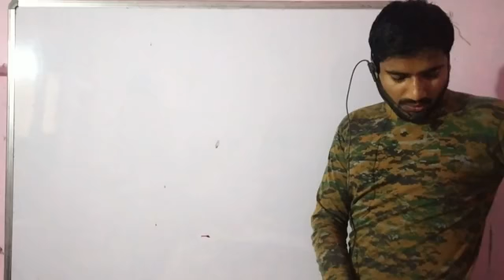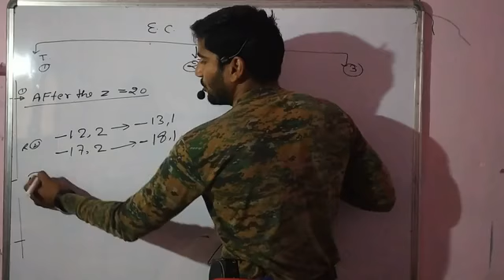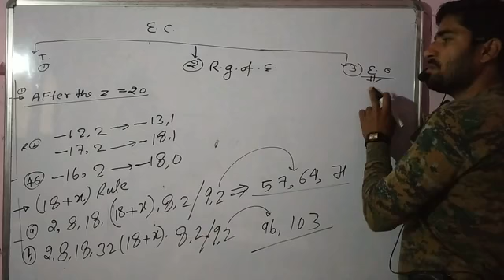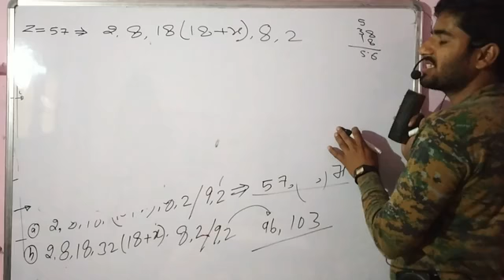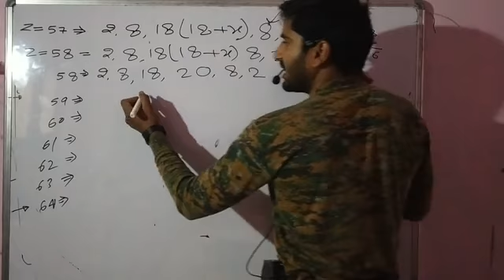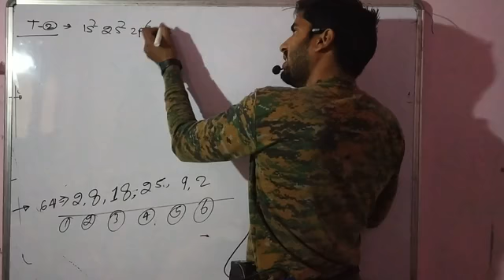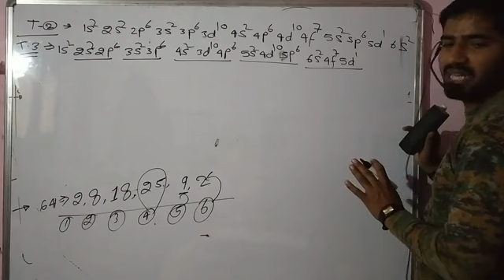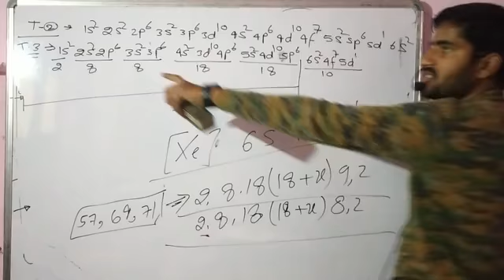A+ educare Varanasi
Electronic configuration. Complete